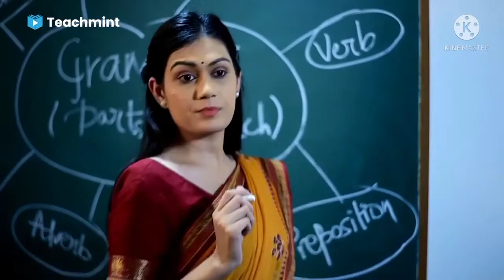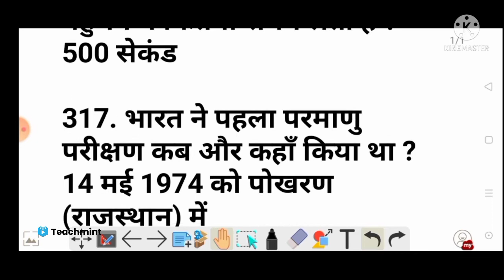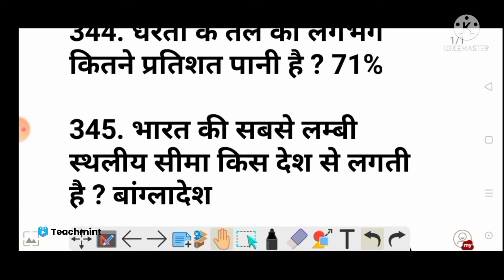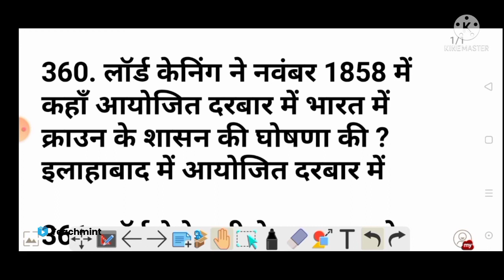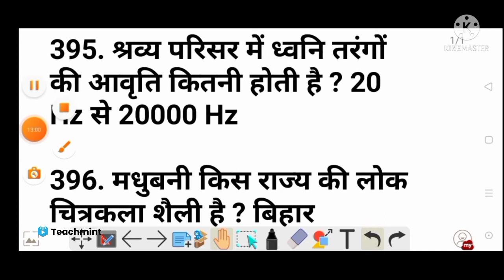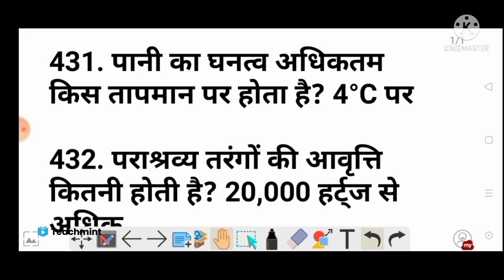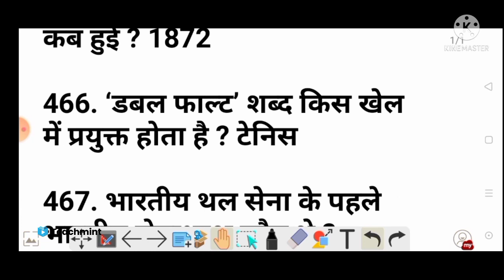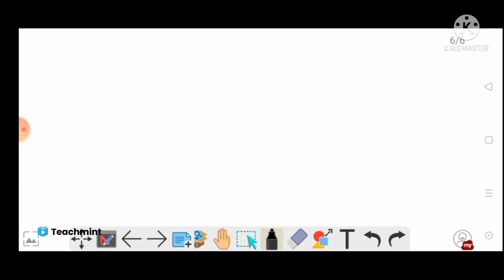army 41 fad exam 2021 previous year question paper/ 41 previous year question / 41 Fad gk /Teachmint